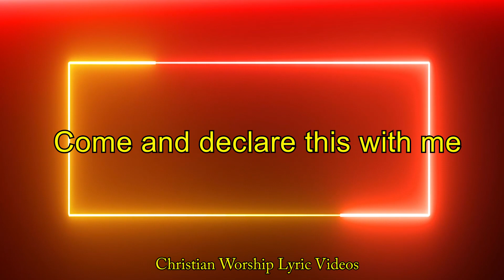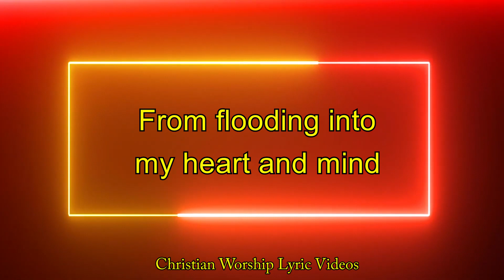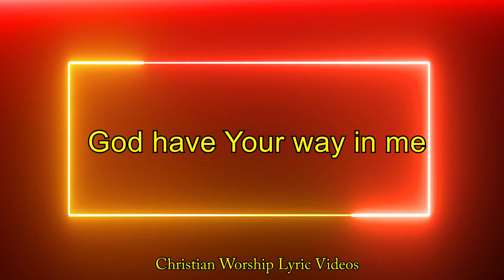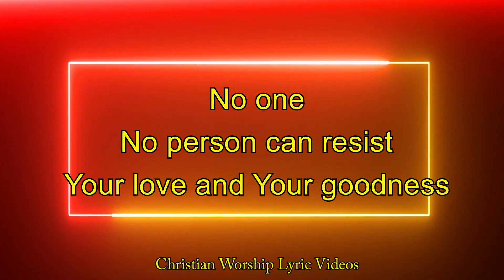Declaration of Freedom & Victory